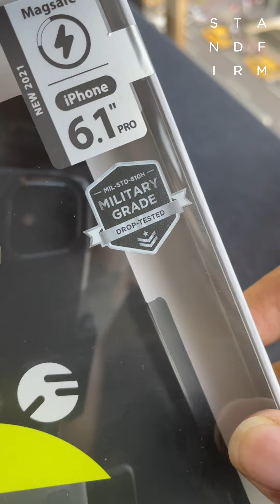SwitchEasy AERO＋ 輕薄防摔 MagSafe 手機殼 iPhone 13 系列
不想犧牲MagSafe，又不想在透明殼上多一圈磁鐵？
AERO-TECH™航太輕量製程打造全新AERO+，輕薄、防摔、兼容MagSafe，究極進化！
AERO+ 是在輕量、功能、防摔間取得絕佳平衡的手機保護殼！

(此手機為12,會有點誤差,13完全吻合不用擔心)